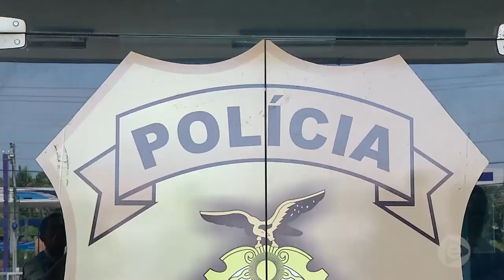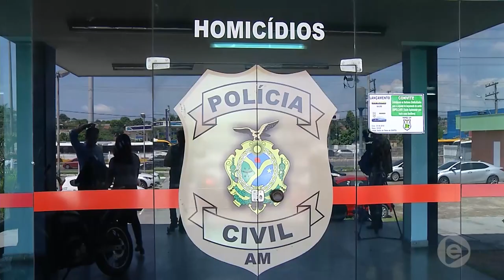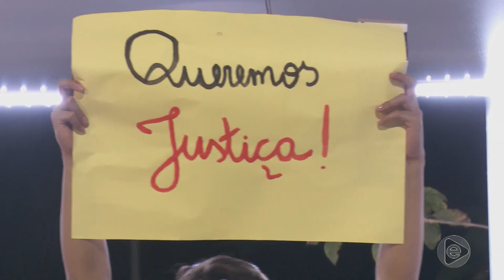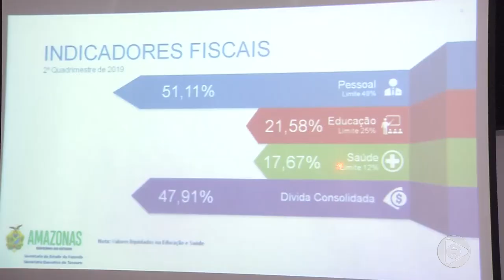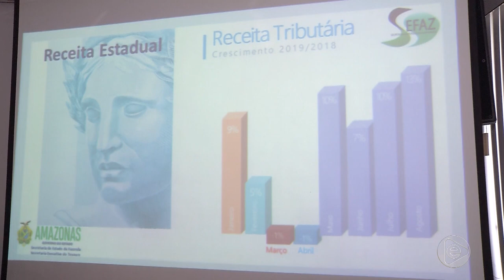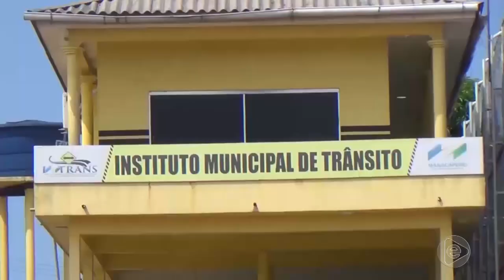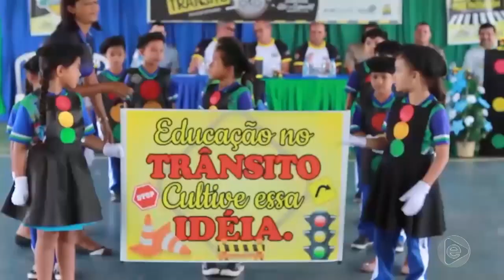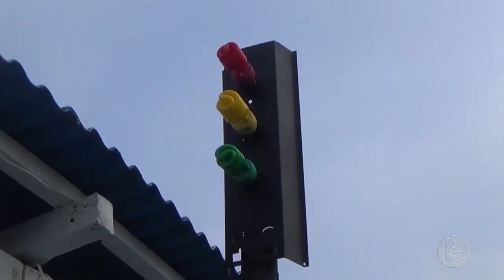6 Horas Notícias – 10 10 2019 02º Bloco